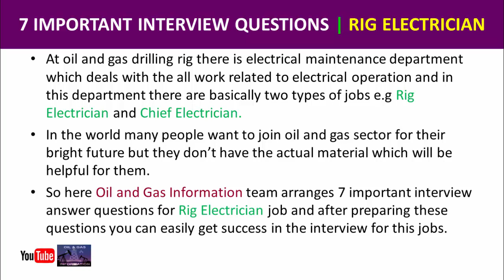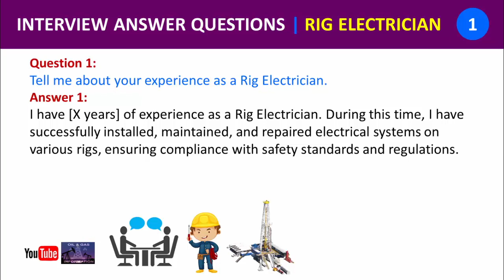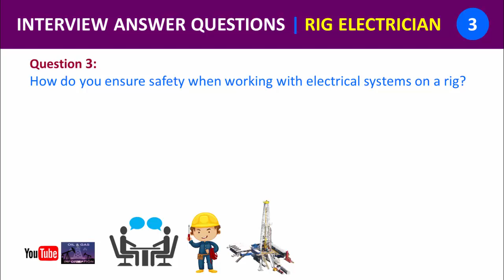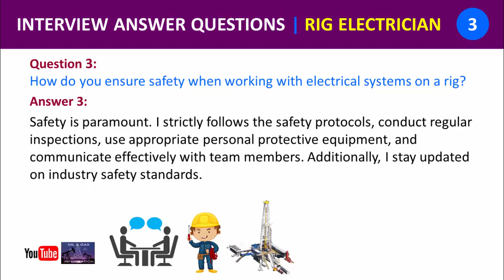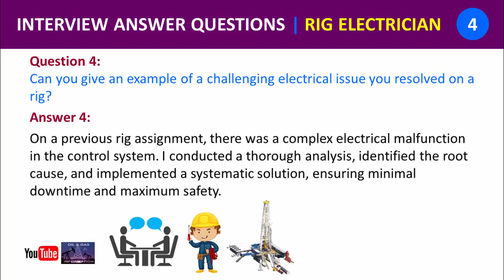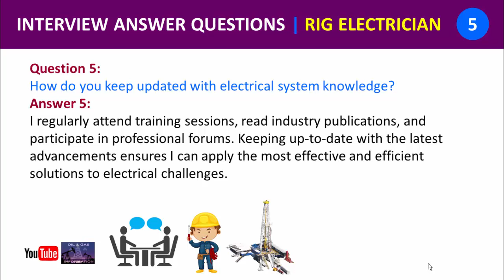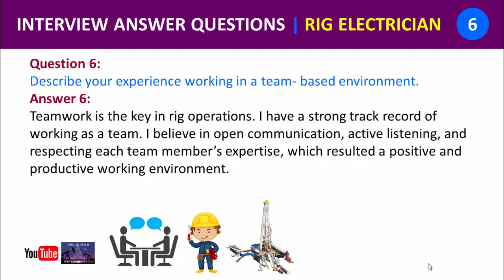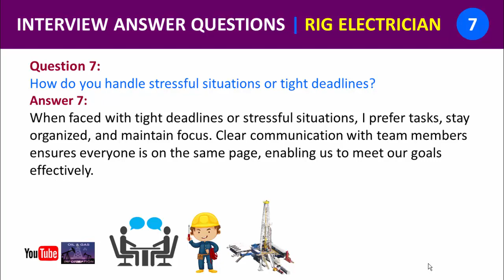7 Important Interview Answer Questions for Rig Electrician Job | Oil and Gas | Electrical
7 Important Interview Answer Questions for Rig Electrician Job | Oil and Gas

In this video you will learn about 7 Important Interview Answer Questions for Rig Electrician Job.

7 important interview answer questions for rig electrician job
safety officer interview questions for oil and gas refinery

Thanks.